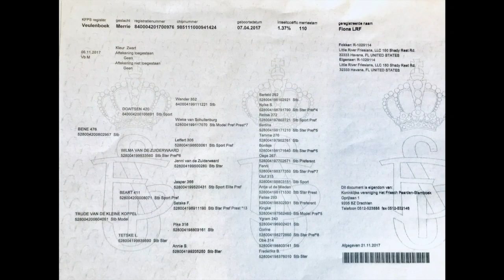Fiona LRF - 2017 Friesian Filly by approved stallion Bene 476 - SOLD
Fiona LRF is an elegant, sensitive, forward thinking Friesian filly by Bene 476 out of imported Model mare Trude Van De Kleine Koppel. She is wonderful to work with, she has been introduced to a bridle, surcingle, loads on the trailer, ties, bathes, and stands for farrier. You can see a video of her dam on our YouTube channel. Located in Havana, FL. Please send an email to for more information about horses for sale, custom breeding, or purchasing a foal from Trude Van De Kleine Koppel for 2020.